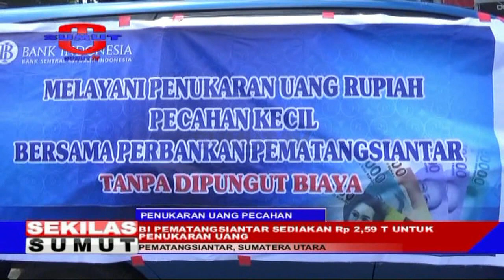BI Pematangsiantar Sediakan 2,59 Triliun Untuk Penukaran Uang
Jelang Hari Raya Idul Fitri 1440 Hijriah, Bank Indonesia cabang Pematangsiantar membuka layanan penukaran uang pecahan rupiah dibeberapa titik lokasi mulai dari tanggal 20 hingga 24 Mei. BI Pematangsiantar menyediakan uang sebesar 2,59 triliun yang akan didistribusikan di seluruh wilayah kerja yakni 8 kecamatan ataupun kota.

Saksikan info berita terkini di :
Seputar Sumut Pagi : Setiap hari Pukul 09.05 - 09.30 WIB
Seputar Sumut Siang : Setiap hari Pukul 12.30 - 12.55 WIB
Sekilas Sumut : Setiap hari Pukul 12.55, 14.00 dan 15.00 WIB